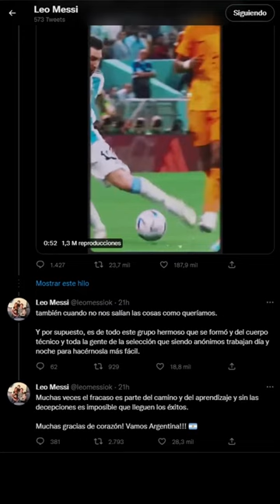Selección Argentina: Cap. 0 "CAMPEONES DEL MUNDO"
De Grandoli hasta el Mundial de Qatar pasaron casi 30 años. Fueron cerca de tres décadas en las que la pelota me dio muchas alegrías y también algunas tristezas. Siempre tuve el sueño de ser Campeón del Mundo y no quería dejar de intentarlo, aún sabiendo que quizá nunca se daría.

(Siempre creyendo en ustedes muchachos, Gracias desde mi humilde lugar, GRACIAS)
Editor y locutor: Maxi Baracharte.